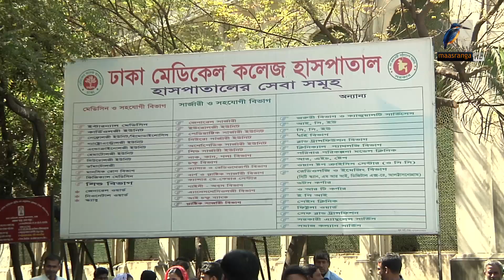মাছরাঙা দুপুরের সংবাদ I ২ সেপ্টেম্বর ২০২১ | Maasranga News